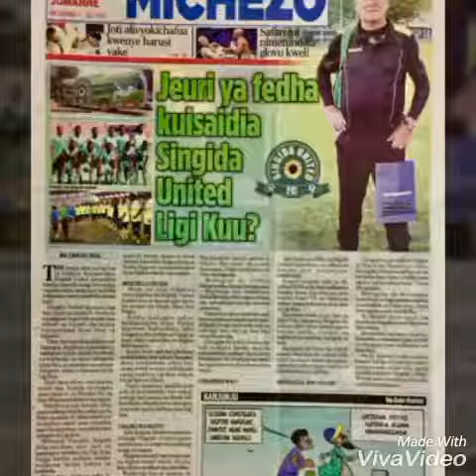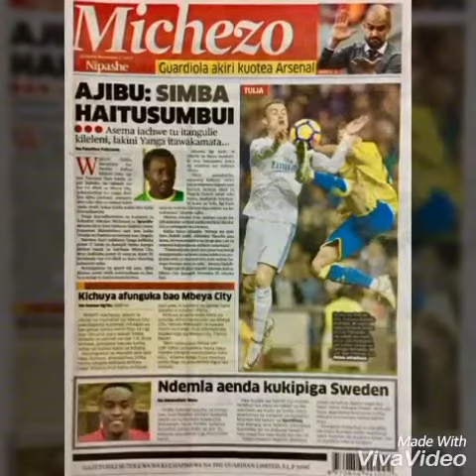MAGAZETI YA LEO VICHWA VYA HABARI